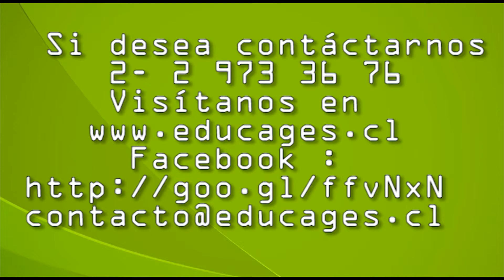OBRA OFFSIDE TRAILER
Reseña: El fútbol es sinónimo de oportunidades y muchas veces es la única instancia que las familias cuentan para salir de la pobreza.
"Offside" nos muestra la historia de un equipo de barrio, integrado por "El máquina", "El turro", "Damián", "Pirimpi" y "La Kelly", la única mujer en el equipo; todos ellos luchan por alcanzar sus sueños y el de sus familias. La adversidad está presente día a día en la vida de estos muchachos pero la familia, la amistad y las ganas de salir adelante son más fuertes. Para ellos los sueños pueden concretarse gracias al trabajo, la perseverancia y la voluntad.

Director: Vittorio Yaconi y Katia Araya
Elenco: Carolina Aguila
Jennifer Blamey
Valentina Bustos
Valeska Caballero
Constanza Escudero
Ignacio Garrido
Pablo Guerra
Pía León
Amanda Müller
Basilio Muñoz
Giordano Rossi
Yasser Rumie
Francisca Soto